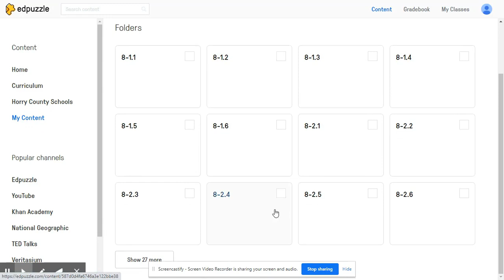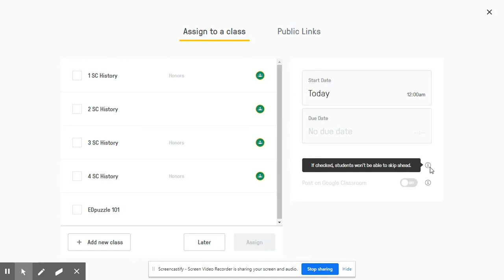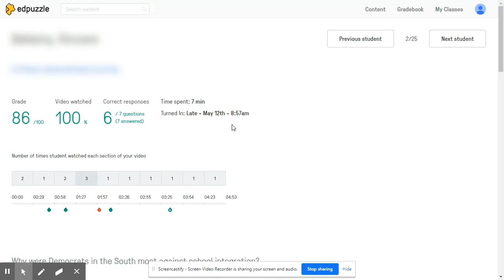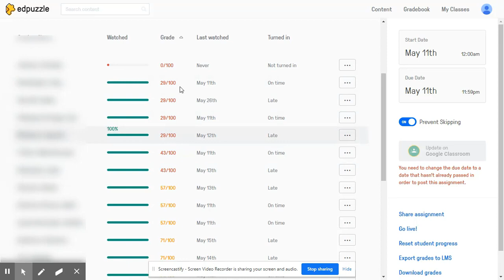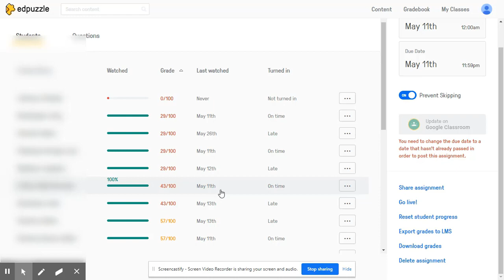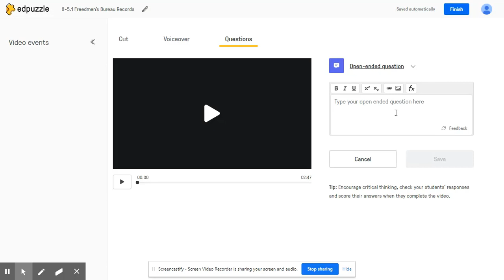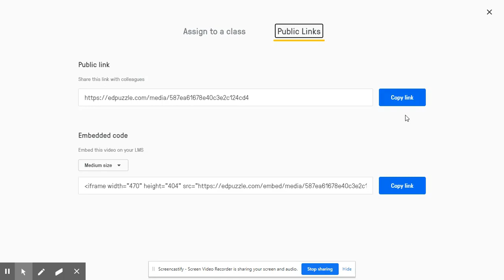Edpuzzle tutorial - student differentiation & student accountability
Check out our Edpuzzle tutorial instructable to help out with student differentiation, student accountability and student feedback

Also check out our Edpuzzle tutorial for the flipped classroom by Ms. Smith and her instructable

Participants will learn how to use Edpuzzle to differentiate content, increase student accountability, and provide timely and effective feedback to students.

Do you need to get started with Seesaw?